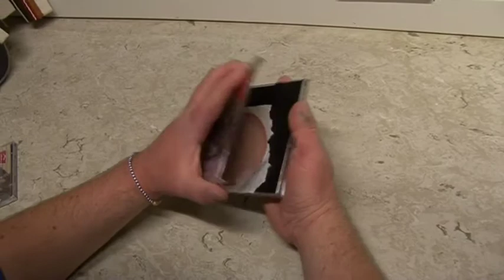Fazikken (Lundheim Classic 2007-2008)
Trailer about to enemies..! Made by Video/TV students at Lundheim folk high school, Norway.